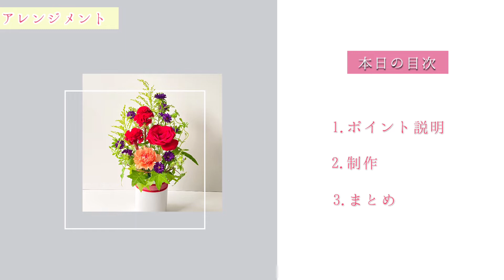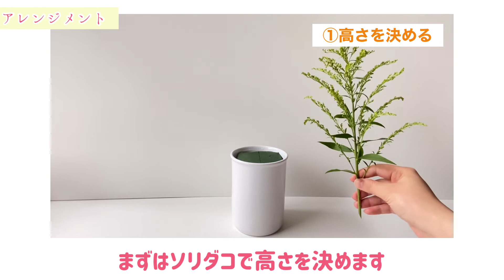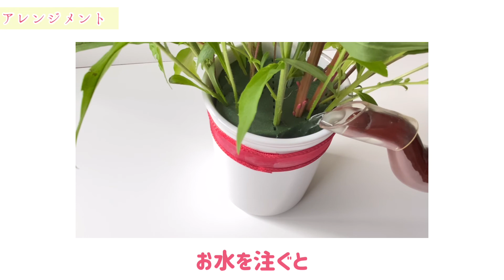【100均】スーパーの花束でフラワーアレンジメント/3つのポイントで簡単おしゃれ【初心者】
先日、登録者1,000名を超えました
一つの節目として
改めて感謝申し上げます✨

簡単楽しい内容をお伝えできるように
より一層 精進を重ねて参ります
今後ともどうぞ宜しくお願いします！

今回は、そんな特別な日を彩る
華やかなアレンジメントを作ります🌹✨

【花材】
ばら、カーネーション、ケイトウ、アスター
ソリダコ、アイビー

YouTubeでは

『スーパーで売っている花束』
『100円ショップの器』など

手軽に揃う材料で作る
簡単フラワーアレンジメント動画を

季節を感じて
簡単おしゃれにお花のある暮らし🌸